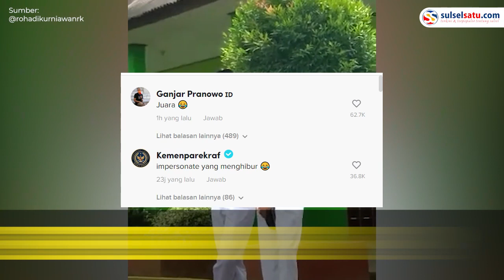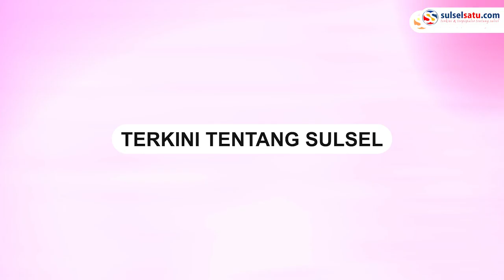Siswa SMAN 7 Berau Bersuara Mirip Jokowi, Kemenparekraf RI Ikut Berkomentar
Seorang siswa SMAN 7 Berau, Kalimantan Timur memiliki suara mirip dengan Presiden Joko Widodo.

Dalam video memperlihatkan siswa tersebut menirukan suara Jokowi di hadapan guru dan para siswa-siswi.

Ia juga berlagak bak Presiden Jokowi saat berbicara dengan rekannya.

Tak hanya suara yang mirip dengan Presiden Jokowi, siswa itu memiliki perawakan mirip Jokowi.

Bahkan akun Resmi Kementerian Pariwisata dan Ekonomi Kreatif/ Badan Pariwisata dan Ekonomi Kreatif ikut berkomentar.

"Impersonate yang menghibur," tulis @kemenparekraf di kolom komentar.

Video terkini dan terbaru..